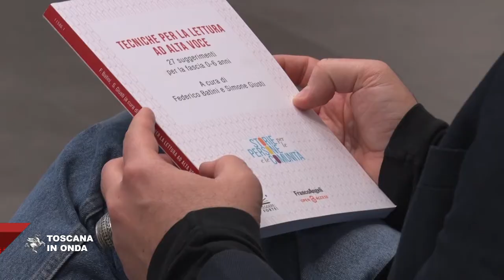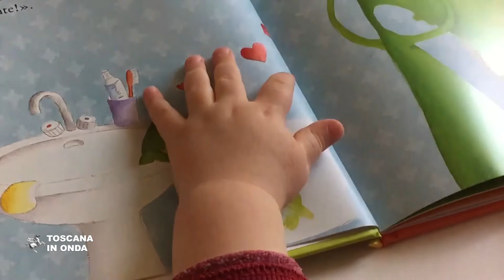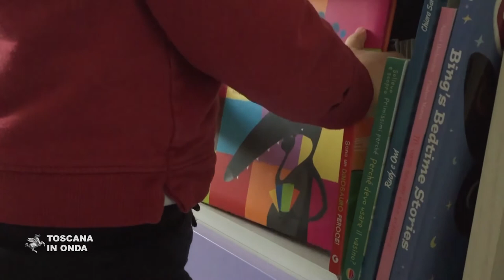Il libro che insegna a "leggere forte"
Il progetto "Leggere: Forte !" compie due anni e li festeggia con il libro curato da Federico Batini e Simone Giusti, edito da Franco Angeli e pubblicato in open access con download gratuito da questo Realizzato con il coordinamento scientifico dell’Università degli studi di Perugia e in collaborazione con l'Ufficio scolastico regionale della Toscana, L'Istituto nazionale di documentazione, innovazione e ricerca educativa e il Centro per il libro e la lettura del Ministero dei beni culturali, il volume propone 27 suggerimenti utili ad insegnanti e formatori per creare interesse e promuovere la lettura ad alta voce nelle scuole dove ci sono bimbi di età compresa da zero a sei anni. La notizia